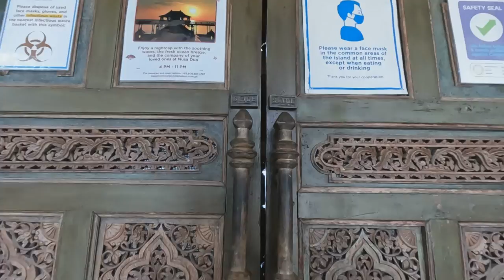Bali Village Balesin Island Club Alphaland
Bali Village's unique villas draw their inspiration from the "Salakot", the traditional Asian farmer's hat. The village is located along the same beach as Balesin Village but lies at its northernmost end. Each Bali villa has a wraparound porch that provides a relaxing ambiance. For a more romantic and secluded experience, members and guests can stay in one of the water villas that provide the most captivating panoramic views on the island.